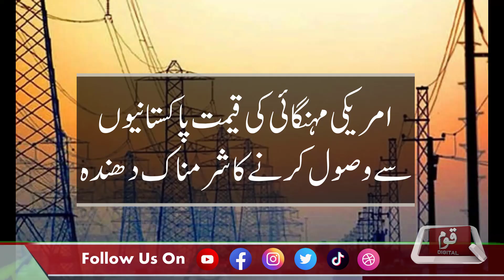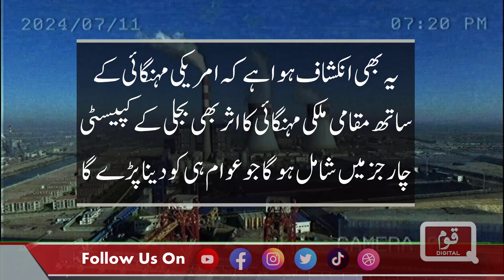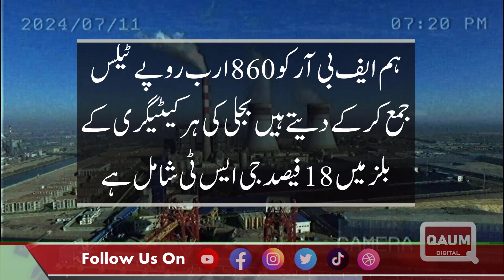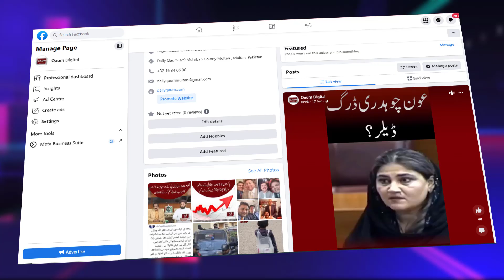IPPs contracts, why electricity is expensive in Pakistan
Visit For News